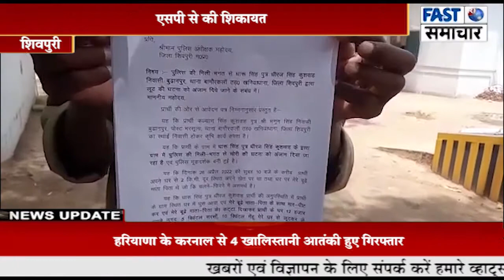5 क्विंटल सरसों,10 क्विंटल गेहूं, 12000 नगदी लूट ले गया गांव का ही युवक, एसपी से की शिकायत